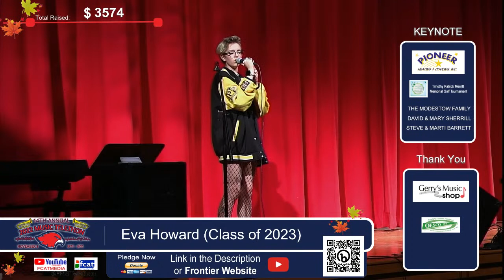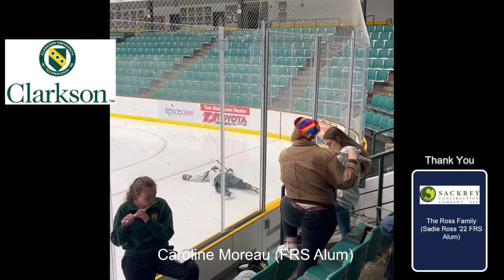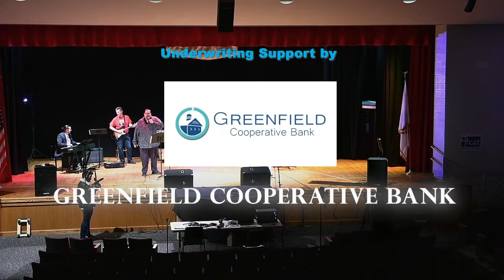Frontier Regional 14th Annual Music Telethon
Pledge Now

**Date November 9th 6pm - 9pm**

1 FRS Jazz Ensemble    6:00pm
2 Hartt Brass Quintet    6:08
3 TJ Conroy      6:19
4 Secondary Messengers Jazz Quintet 6:30
5 Leo Franceschi (Video)   6:56
6 Frontier Middle School Strings  7:00
7 Henry Maxey     7:11
8 Frontier High School Strings   7:15
9 Maddy Leone (Video)    7:26
10 Eva Howard     7:29
11 Leila Bosman     7:38
12 Sofia Hebert     7:44
12 Bob Barron     7:53
13 Addy Ehle      8:04
14 Caroline Moreau (Video)   8:13
15 Frontier Pep Band    8:19
16 Aden Gray (Video)    8:35
17 Academia Nuts (FRS Faculty/Staff) 8:40

Background

The Frontier Regional Music Telethon is an annual live music event put on by Frontier Regional School’s Arts Department. The overall goal of this telethon is to raise money for the Music Department and used for various needs which arise throughout the year. Money is raised by securing underwriters, who in turn receive publicity throughout the event. The other main method of funding is from in person and online pledges on the night of the event.

Please also consider supporting the businesses that have sponsored the Telethon over the years. You may watch the telethon on FCAT 12, FCAT YouTube Channel ONLINE on the Frontier Regional School Website main page on Wednesday. It will be a lot of fun.

Thank you to our Underwriters

Underwriting is a vital part of running a successful telethon. Band students have been visiting various businesses around Franklin County asking underwriters to pledge for the Music Telethon. In return for a generous donation, the business will receive special on-air mentions during the telethon. The number of on-air mentions increases with the level of the donation and the more donations we receive the more money we can raise to help the Frontier musicians with their future endeavors.

Facebook.com/frstelethon

@FRSTelethon Twitter and Instagram

and the hashtag